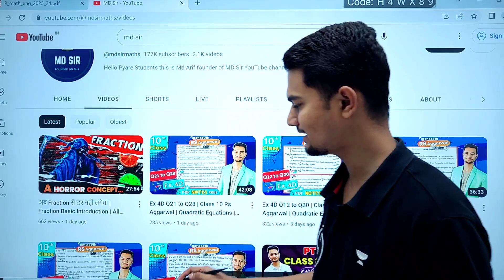CBSE Boards Cancel क्यूँ 😭 | Big Update for CLASS 10 💥 | Class 10 Boards 2023 - 24 | MD Sir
Class 10 boards cancel
Class 10 cbse cancel
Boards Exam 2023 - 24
Boards exam cancel